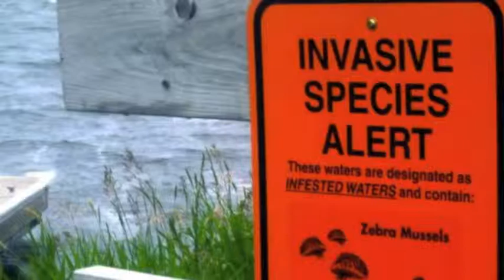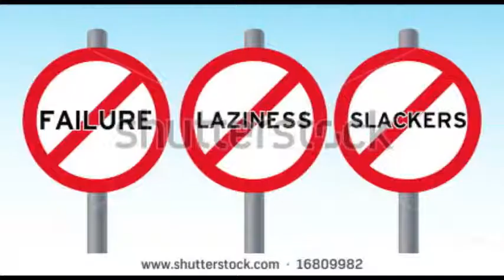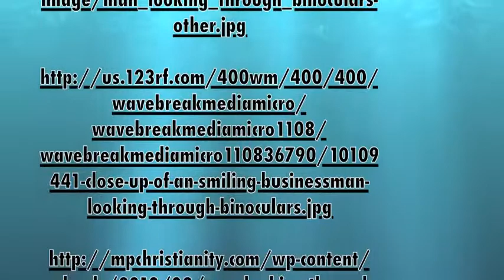Invasive Fish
My name is John Hansen I made this video to help bring awareness to the invasive fish species in the United States today.  Many people dont really know that they exist and cause problems so I made this hoping to introduce them to those who dont know about them.  I made this video for my College Writing and Rhetoric, University of Idaho, taught by Alex Baldwin.